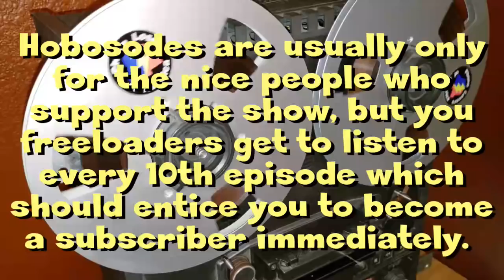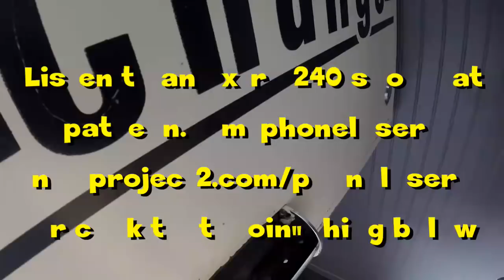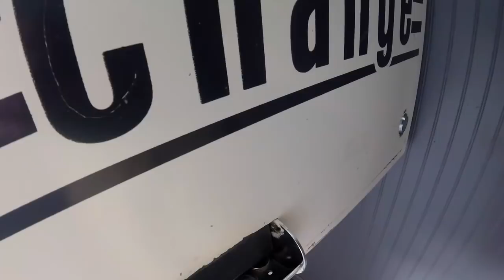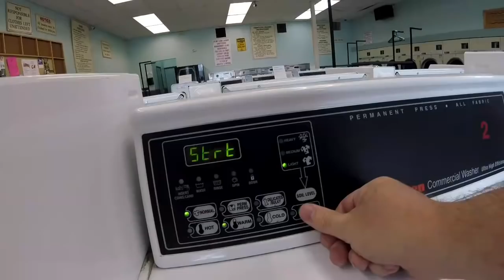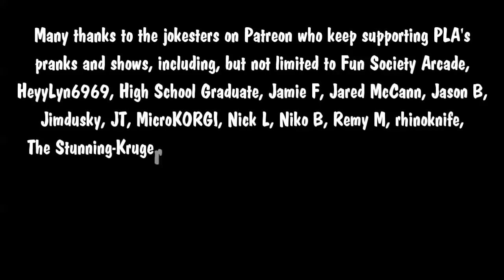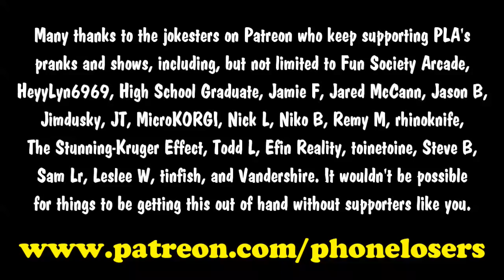Hobosode 240 - Piles of Gravel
Brennan sponsors this Hobosode where I tell residents that the city is going to dump a large pile of gravel on their lawn. You know, just because we need a place to keep it. The opening song is by Henrik, the background music is by Nova Rockerfeller, the ending song is Flip All The Switches by Brad.

If you want one of these shows every week, please join as a YouTube member,

The Phone Losers of America have decades of material for you to listen to on our websites, YouTube channels and our multiple podcasts that come out several times per week. Visit the links below to find lots more PLA stuff.